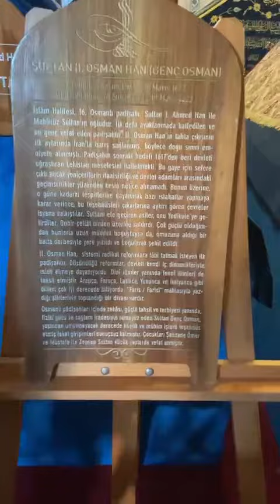history turkey islam 🌹🥰❤️🎉🤩🇹🇷🦚🙏✈️🛩️🎊🇺🇸👑👏🎷🇵🇰🫶😍😎🤲🤲